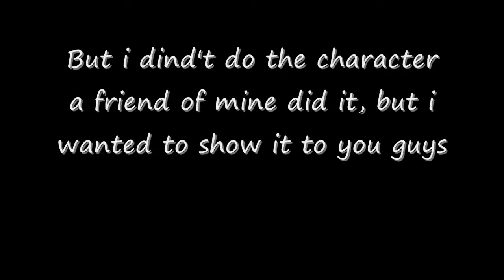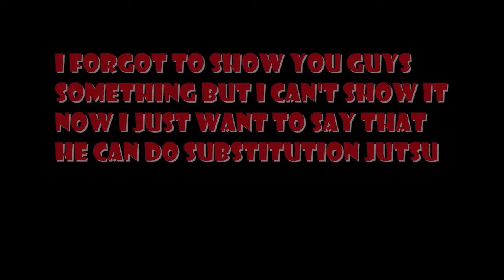FC Ninjahog in Mugen 5 Re-upload